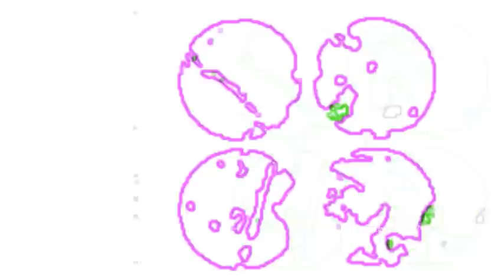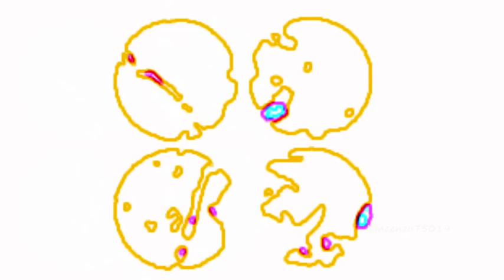Beroshima & Frank Muller & Ulrich Schnauss - A New Day (Original Mix) TULIPAA002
Beroshima & Frank Muller & Ulrich Schnauss - Polyphonication

Since 2004 Frank Muller and Ulrich Schnauss put their focus on their solo projects. Ulrich Schnauss earned worldwide respect for his electronica works while Frank joined different projects as a producer and put his focus on his live performance and DJ works. Frank and Ulrich started to work together again as Beroshima for some upcoming releases. The newest Dream Team child is: Beroshima "Polyphonication".

This breathtaking album displays the unparalleled production wizardry of Frank and Ulrich Schnauss and their ability to capture otherworldly sound designs capable of weaving through electronic infrastructures. From start to finish Polyphonication is a masterpiece that portrays a world blanketed by a heavy atmosphere saturated with hypnotic droplets of enigmatic bliss. Remixes from fellow techno/house royalty Pig&Dan, Tigerskin, Funk D'Void, Kirk Degiorgio, and even Beroshima themselves have been included with the album for additional perspectives on Polyphonication's spacial unity. Summer (Br endon Collins) and Tulipa Recordings are proud to present this album by Beroshima as a landmark and as statement that the label continues to grow, expand, and ignite on a frequent basis.
Tulipa Recordings